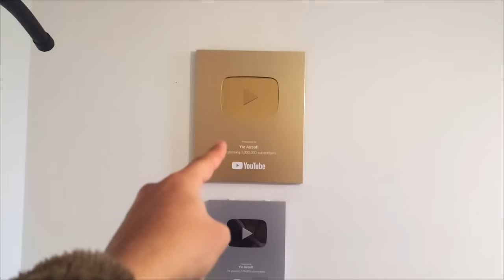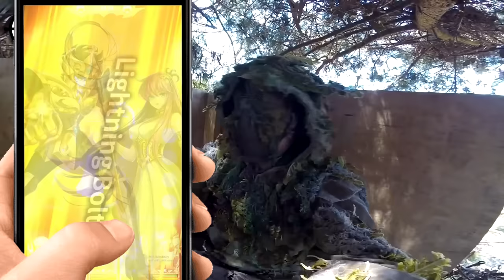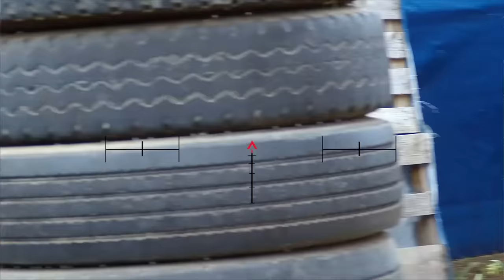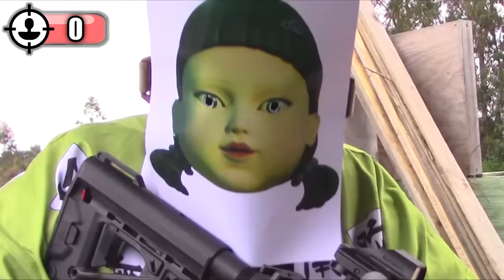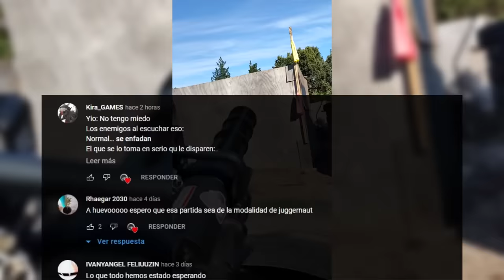GASTÉ 💲7,000,000 en MI ARSENAL AIRSOFT❗️ 😱 ▬ MARCADORAS de AIRSOFT ▬ JUGUETES de BALINES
Código de Regalo: Saintseiya0712
(Puedes obtener Fragmento de caballero de 3 estrellas * 10, Monedas de oro *88888, Experiencia 2 horas*1)